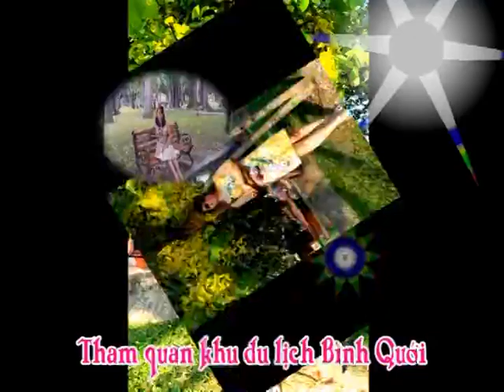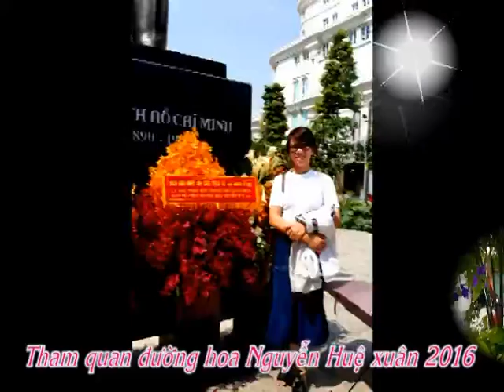Ngoc Bich Xuan 2016